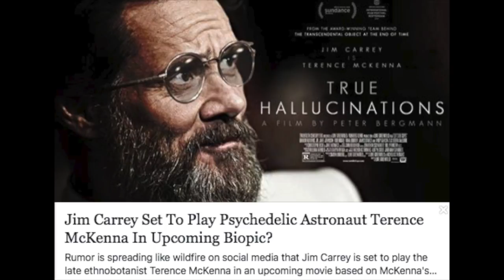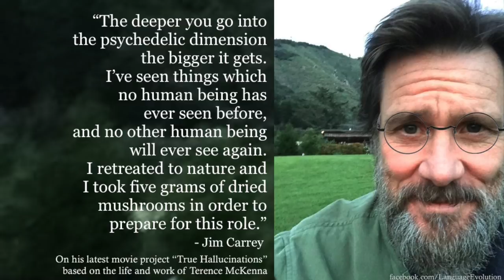Jim Carrey Set To Play Psychonaut Terence McKenna In New Biopic?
"Carrey seems to be greatly affected by the late philosopher Terence McKenna, when asked about why he was inspired to do this project, he claims: "Much of the problem of the modern dilemma is that direct experience has been discounted and in its place all kinds of belief systems have been erected."
“The real message of psychedelics, I think, is to reclaim experience and to trust yourself. Your perceptions are primary. Your feelings are correct. Everything must constellate out and make sense and parse with what you know. If you don’t start from that assumption then you are off center to begin with. And the psychedelics will dissolve the cultural programming that has potentially made you a mark and restore your authenticity.” - He told reporters.